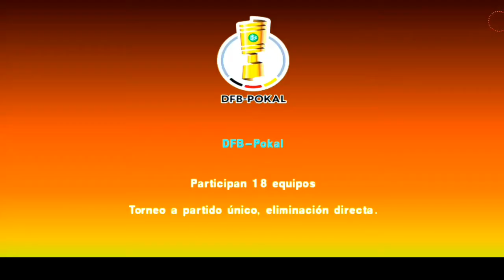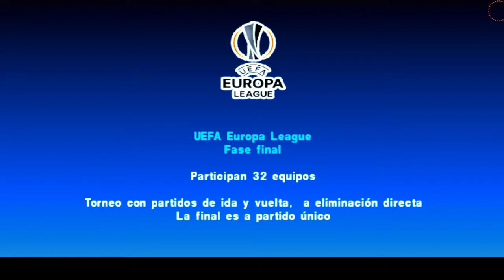FIFA 20 PSP | CARRIÈRE JOUEUR #19 | GROSSE BLESSURE !!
PES 2020 PSP | VERS UNE LÉGENDE #19 | GROSSE BLESSURE !!
Infos Joueur 🎮⚽
Nom : Richardson
Surnom : Ricky
Age :  20 ans
Club : Borussia Dortmund (Allemagne/Bundesliga)
N° maillot : 9
Nationalité : Français/Brésilien
ÉPISODE PRÉCÉDENT ▶️
Autres carrières :
Suivez moi👇
•Mon Setup
Appareil : Samsung J2 Core
8GB + Carte SD 30GB / 1GB RAM

•Logiciel / Application
Montage : KineMaster + PowerDirector
Recorder : Enregistreur d'écran ( Screen Recorder) / ADV Screen Recorder / Mobizen

⬇️Objectifs⬇️
100✔️
200✔️
500 ✔️
1k❌
2k❌